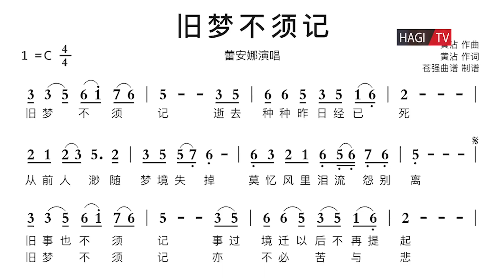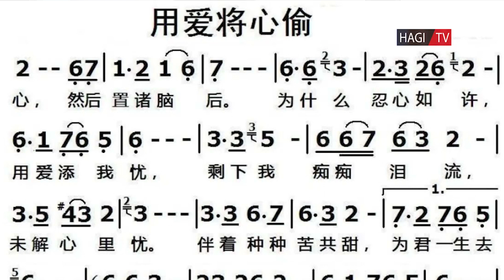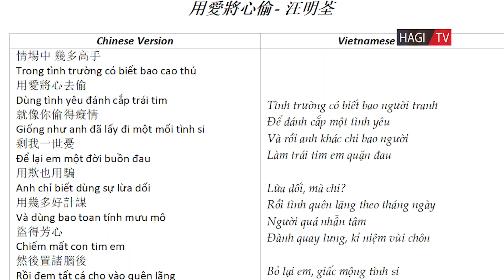Đôi lời Tâm tình về Ca Khúc "Tình Xưa Nghĩa Cũ" | Tâm Tình Cùng Hagi | Hagi TV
Đôi lời Tâm tình về Ca Khúc "Tình Xưa Nghĩa Cũ" | Tâm Tình Cùng Hagi | Hagi TV | Thưởng thức những bản phối mới nhất của các ca khúc Nhạc Hoa Lời Việt đậm chất 8x 9x.

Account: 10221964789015